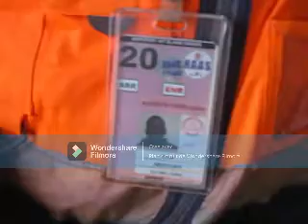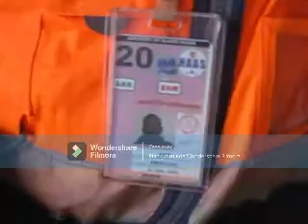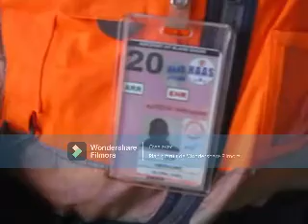La colère noire des ex agents de GLOBAL COM exigent leur réintégration a AIBD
KPTEN NEWS